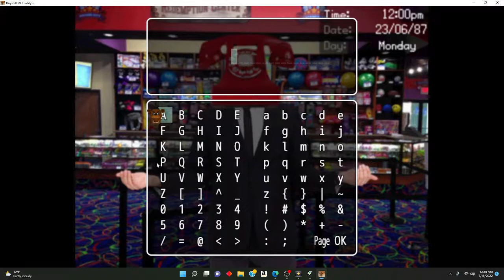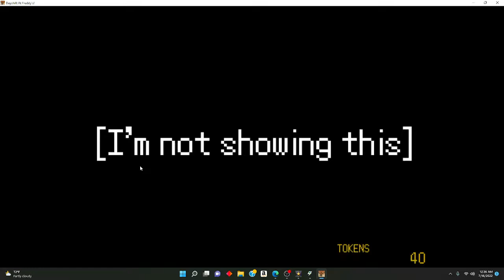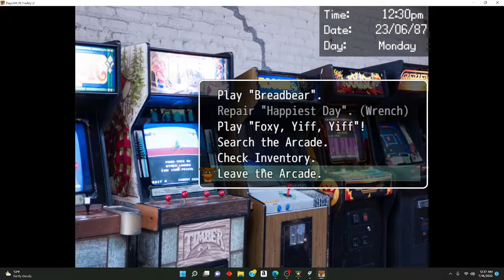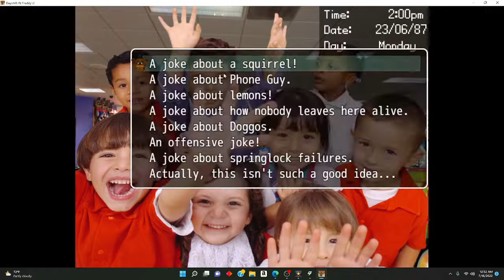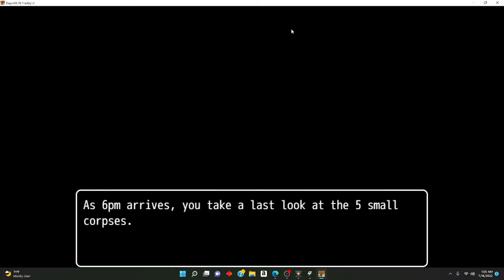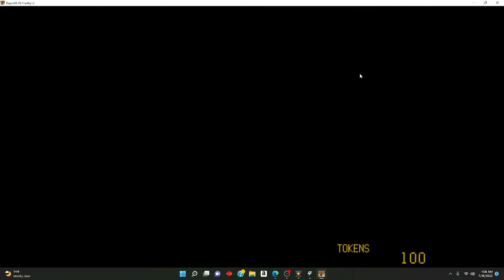Working a Dayshift at Freddy Fazbender's Pizzeria! Dayshift at Freddy's Ep. 1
This is the second game in the Intrepid Journeys series! If you do enjoy this video make sure to check out my friend @suxper1148 for more videos (somewhat) like mine.